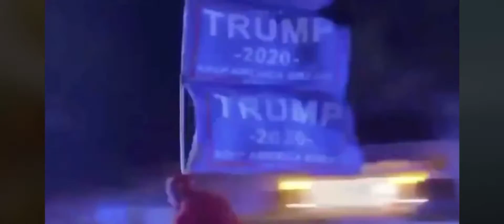Stand firm. Hold the line.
Trump won.